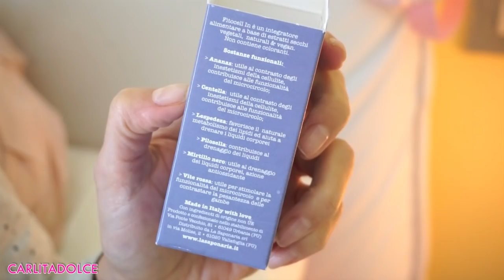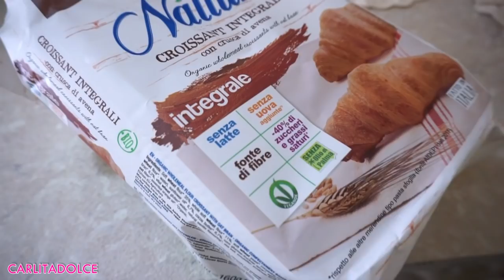MY PREGNANT MORNING ROUTINE ♡ INCINTA | Carlitadolce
Ciao Family!
👍POLLICE IN SU AL VIDEO se vi piacciono i miei video MORNING ROUTINE.. METTETE TANTI MI PIACE AL VIDEO!!! Scrivete nei commenti le richieste per i prossimi video ;-)

🌺 VI ASPETTO SUL MIO PROFILO INSTAGRAM per restare aggiornati sulle novità

👍CONDIVIDETE IL VIDEO E FATELO VEDERE A TUTTI I VOSTRI AMICI! GRAZIE!!!

PRODOTTI MOSTRATI